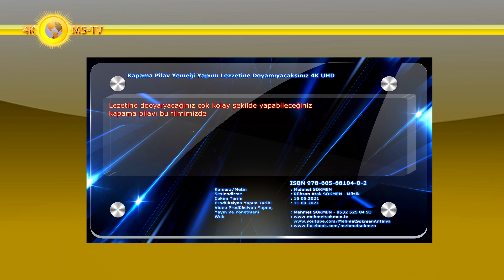Kapama Pilav Yemeği Yapımı Lezzetine Doyamıyacaksınız 4K UHD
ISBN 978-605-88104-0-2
Lezetine dooyaıyacağınız çok kolay şekilde yapabileceğiniz kapama pilavı bu filmimizde
Kemiksiz dana veya küçükbaş hayvan eti olabilir 500 gr veya daha fazla kavurma haline getiriniz
Diğer tencereye enine kesilmiş soğanları diziniz
Soğanları zeytin yağında yavaşça öldürüyoruz
Soğanlar bayıltılırken üzerine dilimlenmiş domatesleri yayıyoruz
Üzerine önceden kavrulmuş eti seriyoruz
Sonra da üzerine 3 su bardağı ölçeğinde önceden yıkanıp ıslatılmış pirinç serilerek düzlenir
Pirincin üzerine yavaş yavaş 4 su bardağı dolusu kaynamış su ilave edilir, kapak kapatılarak kısık ateşte pişirmeye bırakılır.
Bir süre sonra su tamamen çekilmiş olacak, ancak pirincin sertliğini aralıklı olarak kontrol ediniz, halen sert ise azar azar yarım bardak kaynar suyu üzerinde dolaştırınız.
Pirinç istenilen yumuşaklığa gelince ateşi söndürün, Kapama pilavınız kısa süre sonra servise hazırdır.
Tencereyi aynı genişlikte cam tepsiye ters çevirerek kalıp halinde boşaltınız, afiyetle yiyiniz

Kamera/Metin Yazım : Mehmet SÖKMEN
Seslendirme : Rüksan Atak Sökmen
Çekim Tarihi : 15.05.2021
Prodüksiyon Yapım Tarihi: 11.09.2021